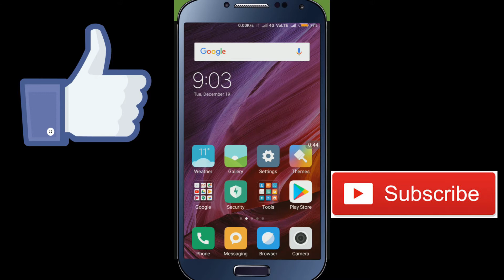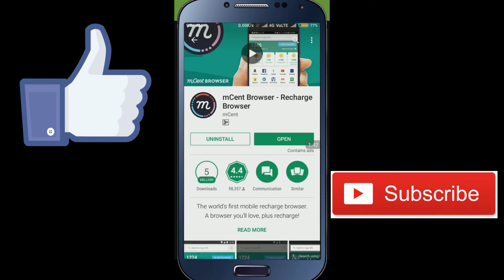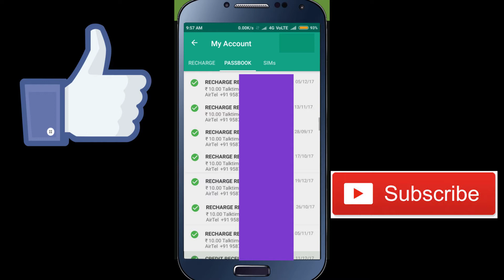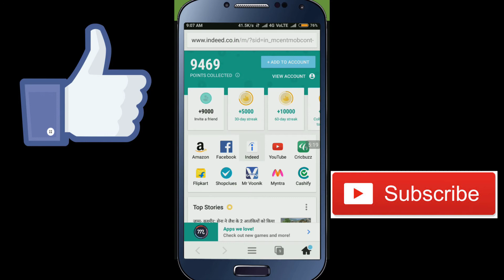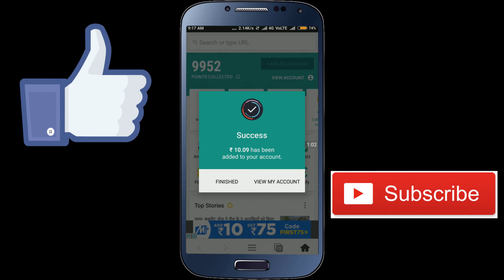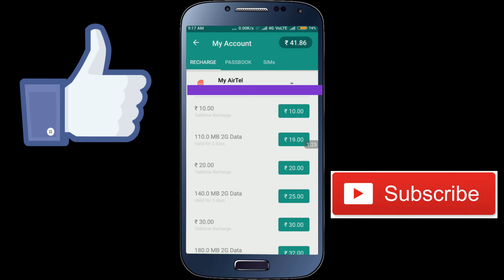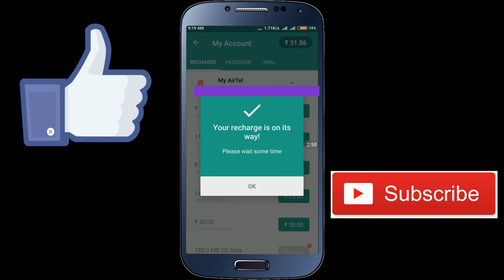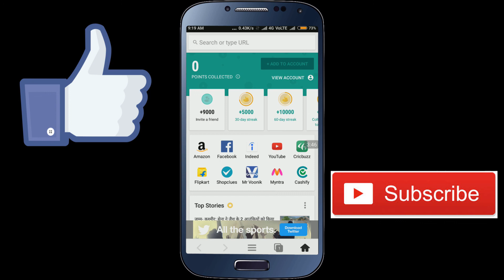Earn free mobile recharge | 100% true and working app with proof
App link - I use mCent Browser to surf the net and earn points for free mobile recharge. Install from Google Play

Hello friends in this video i will teach you about new earnig apps of 2018 with proof, new earning apps, free mobile recharge,